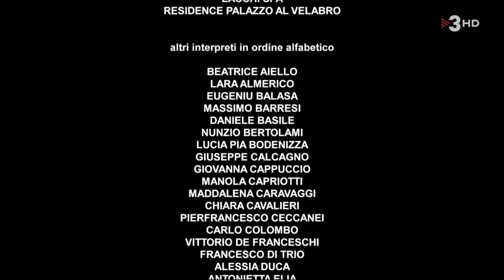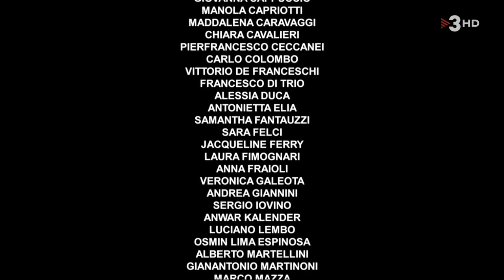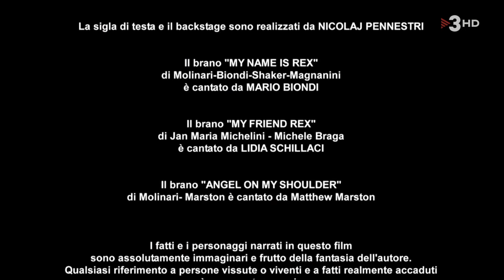Comisario Rex T15E6 El Intruso